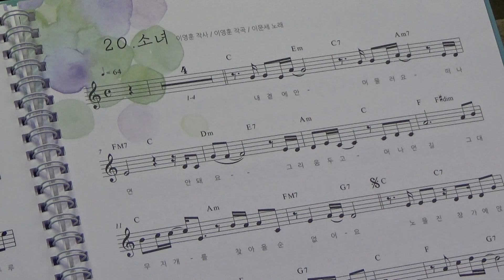오카리나 연주"소녀" 이민희